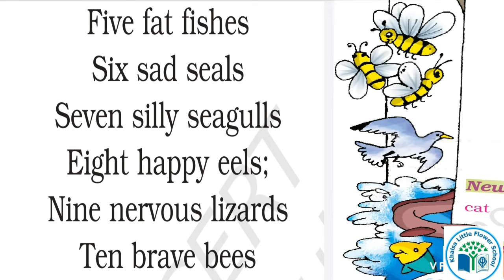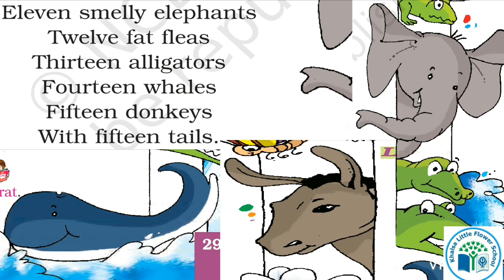GRADE-1|ENGLISH | CH 5| ONE LITTLE KITTEN| PART 1|KHALSA LITTLE FLOWER SCHOOL